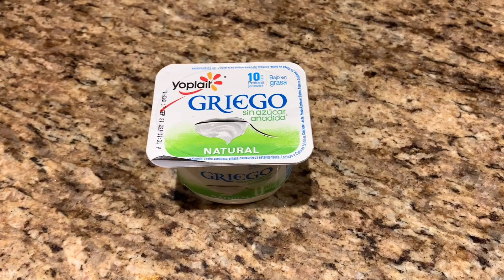DÍA COMPLETO DE COMIDAS Y EJERCICIO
En este video les enseño lo que como en un día para mantener mi físico actual y la rutina de ejercicio en casa que hice ese día.